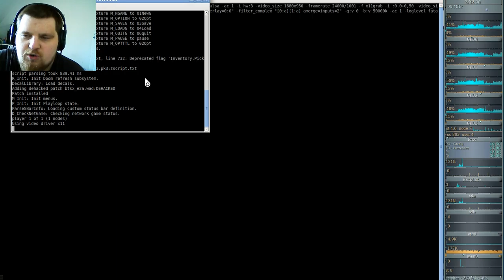DooM 2016 Back to Saturn X2 (gzdoom) #03 - Wings of Thorn